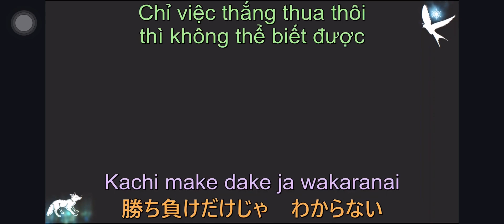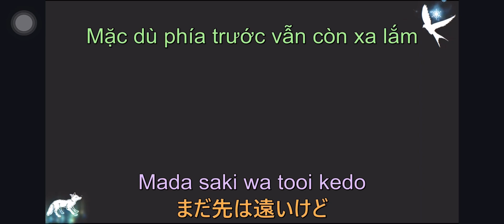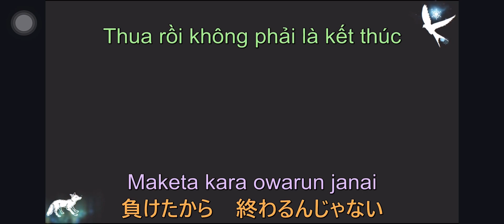【Lyrics/Romaji + Vietsub】 Kokoro no Fanfare ー Chiếc kèn lệnh của con tim ー 心のファンファーレ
Singer: 奥井亜紀 　ー　Aki Okui
Anime: Pokemon Best Wishes

Lại tiếp tục về Pokemon nha ^^
Chuyên mục re-up nhạc pokemon tổng có 4 bài nha

Timer + Edit + Translate: Fiojena Nguyen

2  bài hát mà mình tâm đắc nhất nhưng không reup được do bản quyển quá khắc khe.
Đường link an toàn dẫn đến page facebook, các bạn có hứng thú thì vào nghe thử nhé.

Mình không sở hữu bất kì bản nhạc nào trên kênh này.
Tất cả chúng đều được sưu tầm từ Anime, Internet và Youtube.
Phấn đấu trở thành nơi chia sẻ âm nhạc đáng tin cậy dành cho mọi người đam mê âm nhạc, đặc biệt là AniSong & Jpop.
Kênh cũ của mình đã bị xóa rồi ạ.

All of them is collect from anime, internet and youtube.
Strive to become a trusted music sharing place for all music enthusiasts, especially AniSong & Jpop.
My old channel has been deleted.